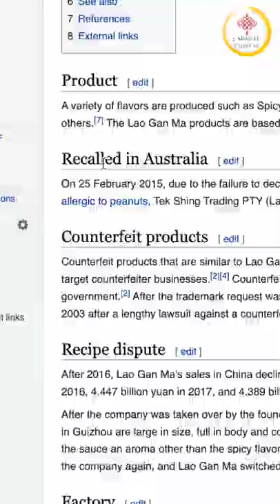Lao Gan Ma🌶 and John Cena!!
🤗Welcome to 1 Minute Culture! Where we teach you something about Chinese culture in under a minute⏰. What did you think?

Have you seen this video of John Cena🤼 before? Do you like Lǎo Gān Mā too🌶?
✍️Try and write your response in pinyin or characters. You got this!

1-Minute Chinese a day makes your Chinese great! Want to learn more about Chinese and the culture?

Sources:
1. "WWE champion John Cena speaks Mandarin, professes love for Lao Gan Ma" - Youtube: MothershipSG
2. "4 Ways We Use Chili Oil" - Youtube: About To Eat
3. "Lao Gan Ma Garlic Shrimp Fried Rice 🍤🍚 老干妈蒜香虾仁炒饭 | Lao Gan Ma Fried Rice Recipe | Chili Oil" - Youtube: Cook Cook Go
4. "CHENLE's Ramyeon Recipe Revealed! (Feat. Asst. JISUNG-ie) | CHENJI's This and That Ep. 13" - Youtube: 채널 NCT DAILY
5. "LAO GAN MA CHILI SAUCE" - The Woks of Life A Culinary Genealogy Article